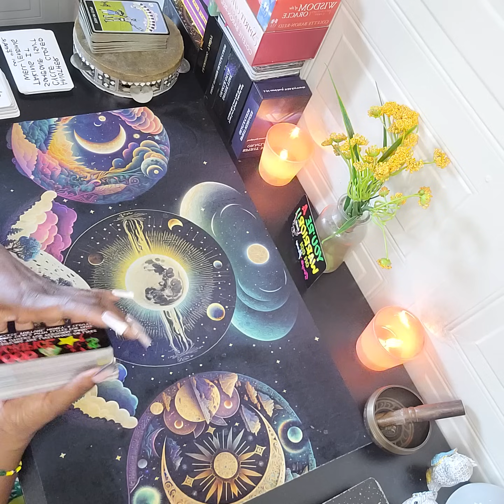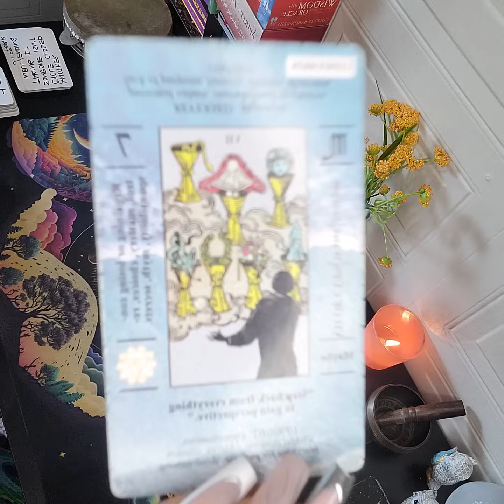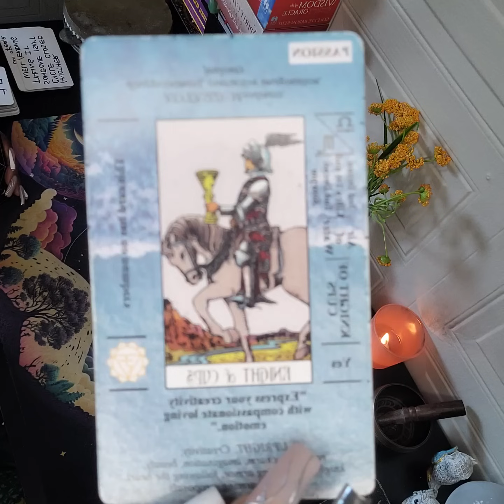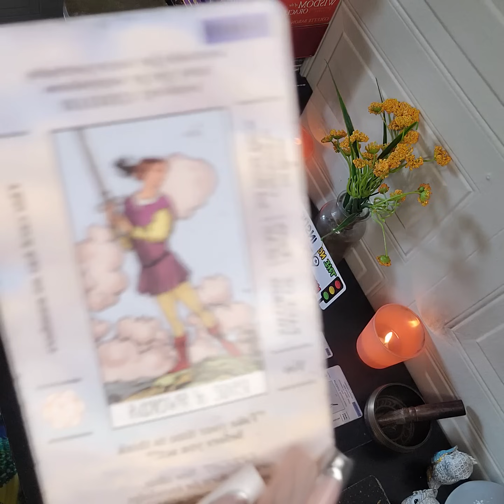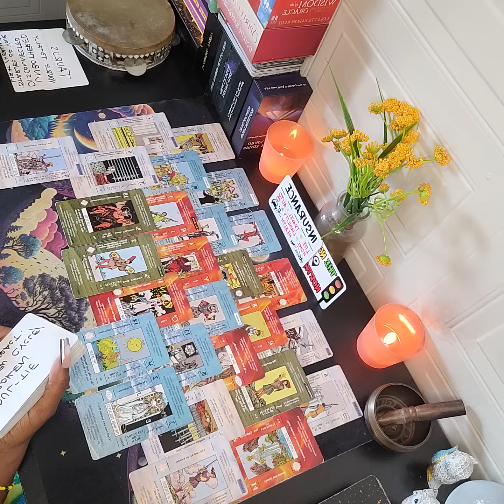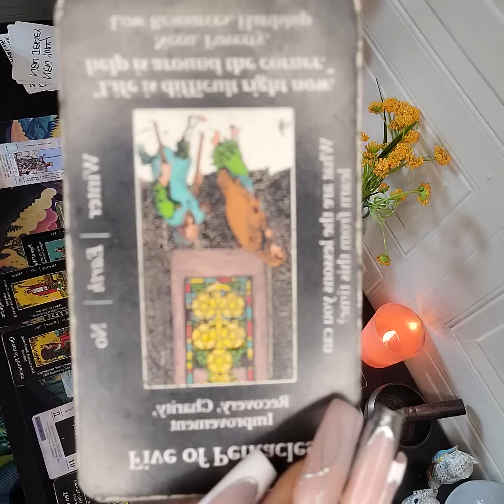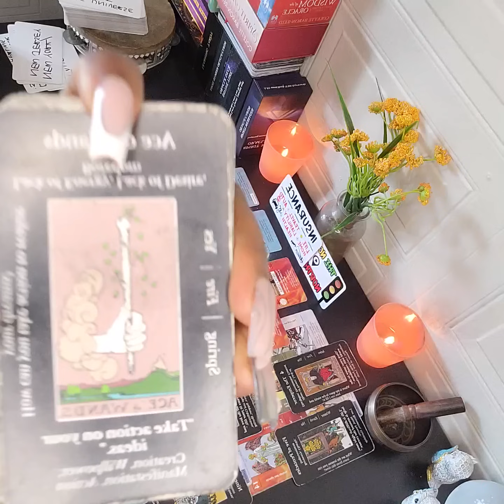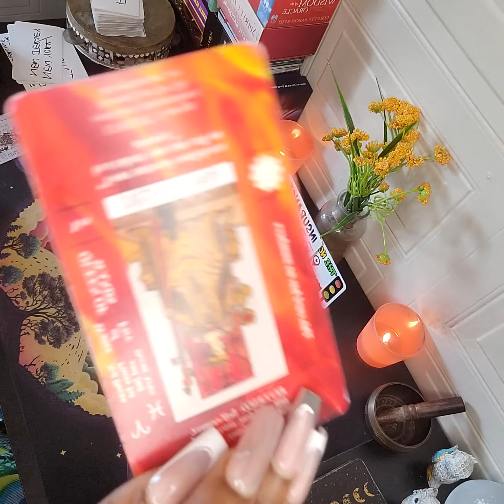🚨ASTRO-PROJECTING CAUSING HEALTH ISSUES FOR YOUR ENEMIES & THEIR MENTAL HEALTH IS DECLINING⏰️⚖️👀